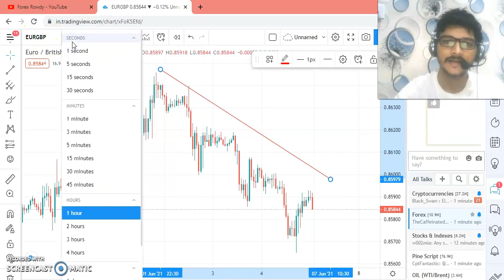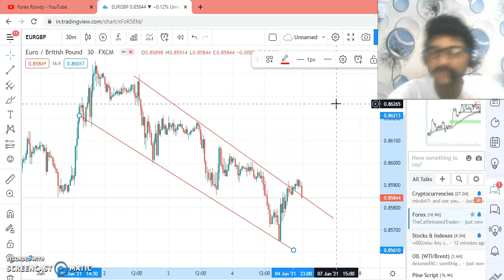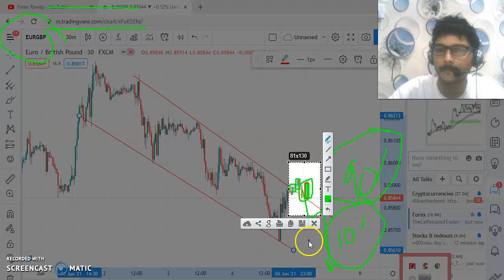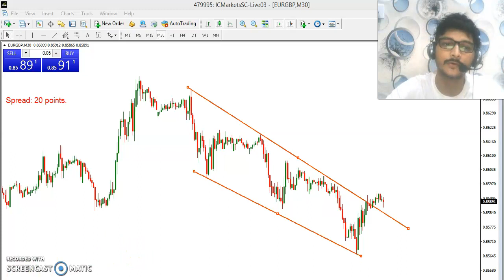99% Accurate eurgbp market forecast weekly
99% Accurate eurgbp market forecast weekly

Watch eurgbp market signals and make assured profit with Forex Rowdy.

Want to become Professional Forex Trader than Join
30 Days Forex Trading Expert Course